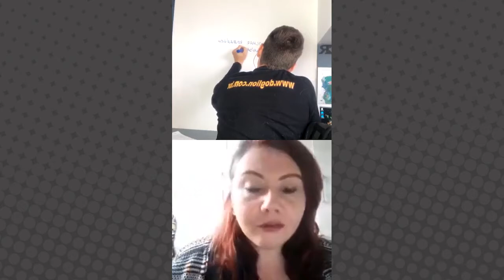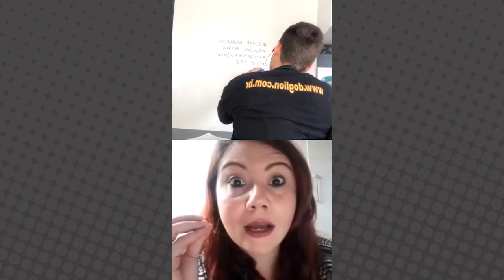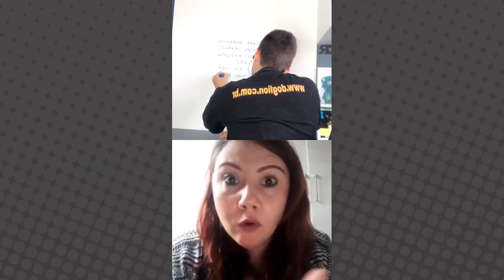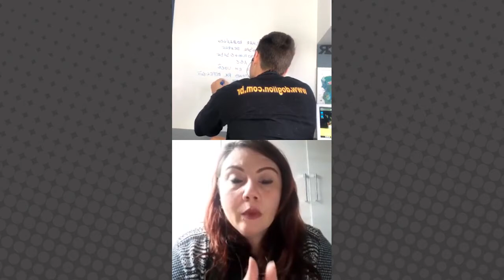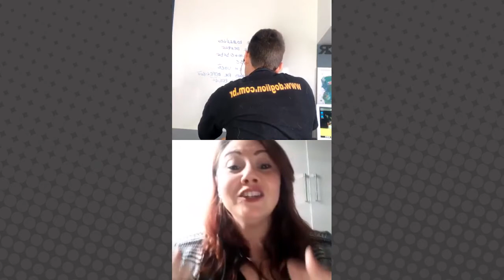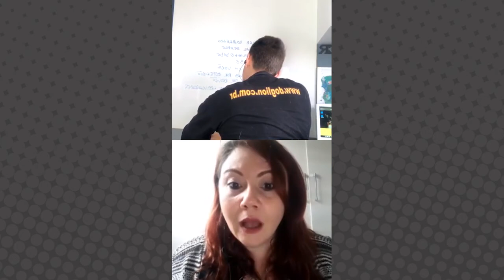#05 Desconstruindo o adestramento | Sacadas para você, futuro adestrador